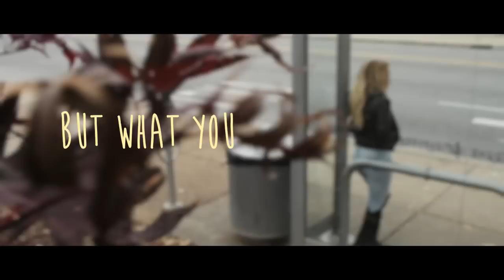What Is Love - Chase Goehring (Official Lyric Video)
Get Chase Goehring's new single "What Is Love" out now!

Director: Noel Costill
Editor: David Large
Female actor: Lindsey Nance